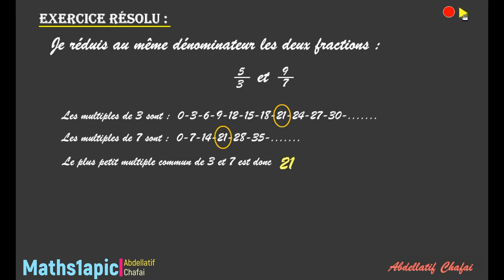Réduction au même dénominateur